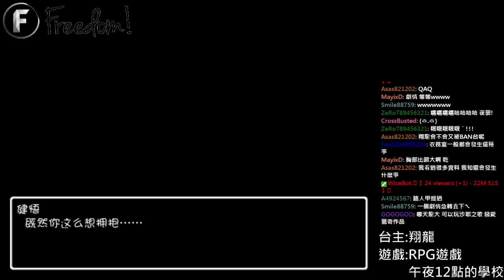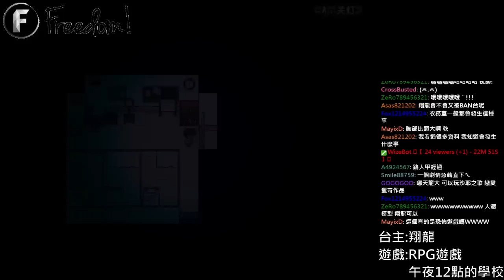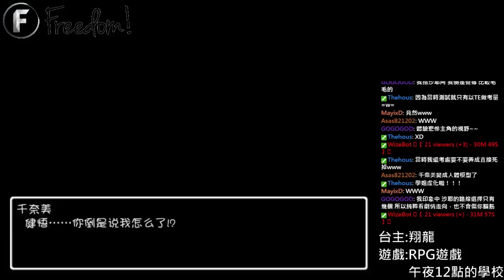【翔龍實況】RPG恐怖解謎遊戲 午夜12點的學校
學姊表示
難道我是火影也要告訴你?